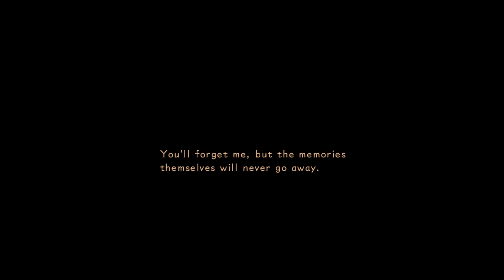OUR ANIME FINALE AS ALWAYS - Kingdom Hearts 358/2 Days Movie Playthrough (Part 9) (FINAL)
Welcome to my Kingdom Hearts 358/2 Days Let's Play!

About Kingdom Hearts 358/2 Days:

Kingdom Hearts 358/2 Days (read "Kingdom Hearts Three-Five-Eight Days over Two") is an RPG developed by Square Enix and published by Square Enix for the Nintendo DS. It focuses on the life of Roxas between the end of Kingdom Hearts and the beginning of Kingdom Hearts II. It explores the time from Roxas's creation, to his daily life in Organization XIII, and finally until his confrontation with Riku that leads to his placement in the Simulated Twilight Town.

Kingdom Hearts 358/2 Days:

Developer:
Square Enix
Publisher:
Square Enix